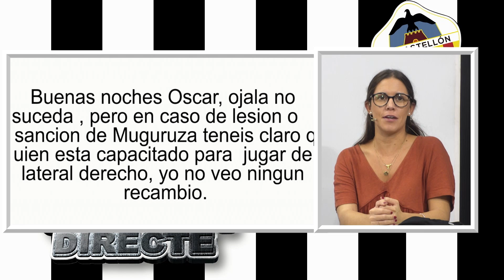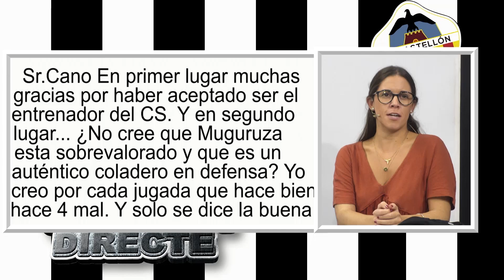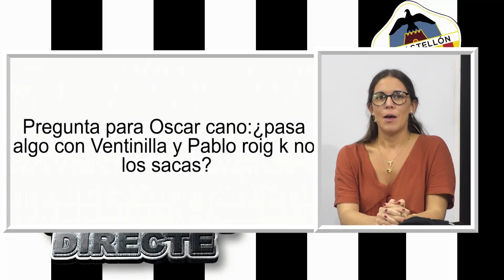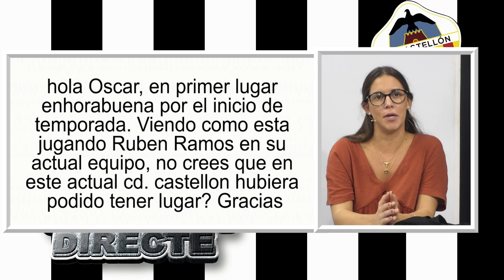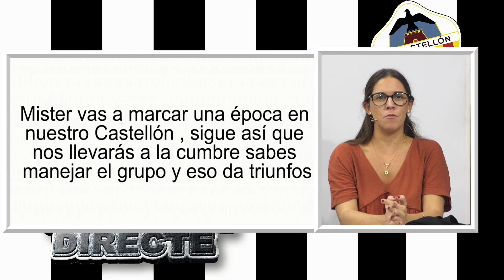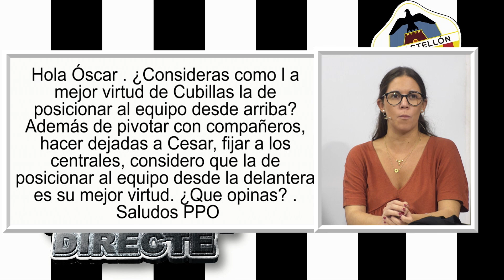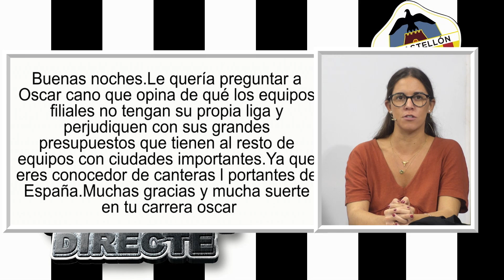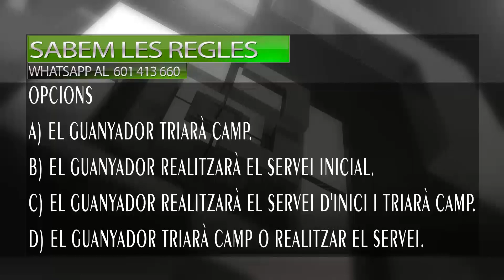Castalia directe en Teve4 Presentat per José Luis Gual. 1-10-19